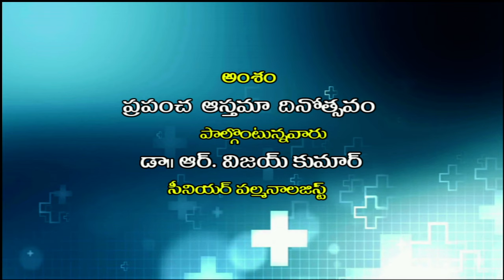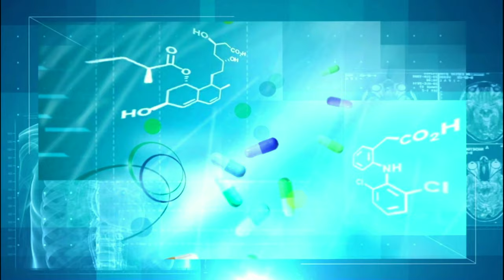jeevana rekha || World Ashtma Day || ప్రపంచ ఆస్తమా దినోత్సవం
jeevana rekha
Topic :  World Ashtma Day
EXPERT: Dr vijay kumar senior pulmonologist
anchor : P Usha sri